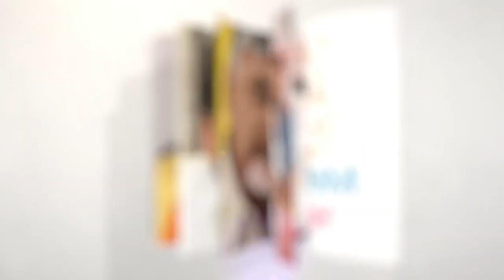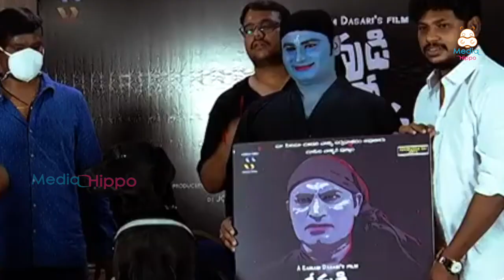Devuditho Sahajeevanam Movie Press Meet | Media Hippo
Watch Devuditho Sahajeevanam Movie Press Meet